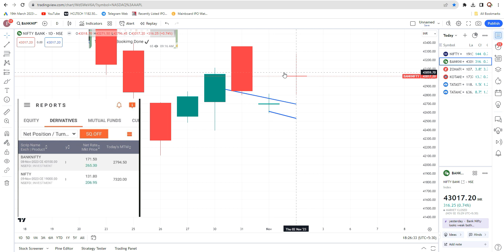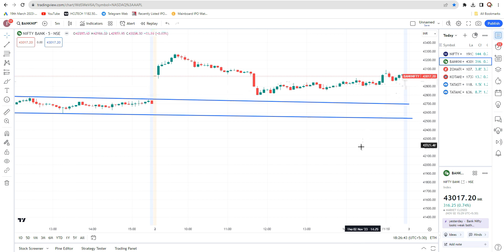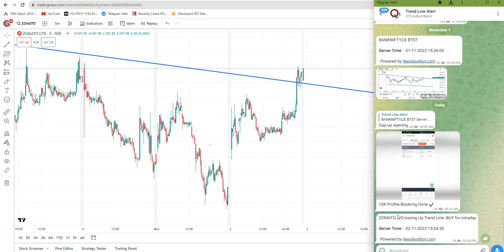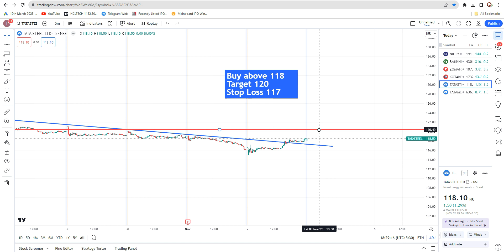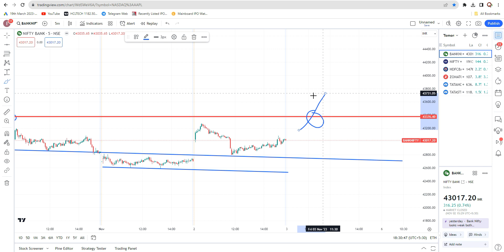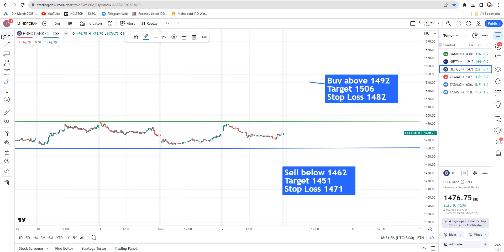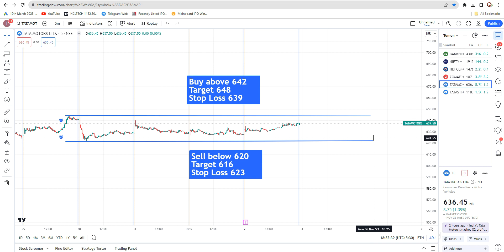3rd November 2023 | Daily Best Intraday Stocks |Stocks to buy tomorrow | Detailed Analysis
🚨 Telegram Live Alert- Trendline BreakOut
Purchase our Strategy through our App Link Below, First Download App

Daily Best Intraday Stocks | Stocks to buy tomorrow | Detailed Analysis
Profitable Intraday Stocks: Expert Analysis & Recommendations
Unlocking Tomorrow's Best Stocks: Detailed Analysis & Insights
Discover the Top 5 Intraday Stocks for Tomorrow's Gains
Detailed Analysis: Best Intraday Stocks to Buy on Oct 2023
Tomorrow's Winning Stocks: Intraday Tips & Detailed Analysis

Detailed Analysis: Daily Best Intraday Stocks to Buy Tomorrow
Best Intraday Trading Stocks for 3 November 2023 Bank Nifty
Best Stocks for tomorrow for  2023
Best Intraday stocks for 3 Nov 2023
See Our Power of Stocks in Telegram

(1)n this video, we're going to be discussing a stock that we think could potentially be a great investment for the future. We'll be giving you the details on this stock, as well as providing insights and analysis that will help you make a decision about whether or not to buy it.
Irade time With Quality Intraday
Trade time With Quality Intraday
trading techstreet
option trading

(2)In this video, we'll be discussing a detailed analysis of a stock that is set to go up tomorrow. We'll cover the historical data, the analysis of the company, and the potential for the stock going up.If you're looking for an in-depth analysis of a stock that is set to go up tomorrow, then this is the video for you!

(3)In this video, we're going to show you how to unlock tomorrow's best stocks by following detailed analysis and insights.

VOLATILE EXPIRY MOVEMENT | NIFTY- BANKNIFTY PREDICTION FOR TOMORROW EXPIRY 20 APR
Very high
Update on suzlonenergystock
Very high
CHART OF THE WEEK || FLAG PATTERN BREAKOUT IN MONTHLY CHART || आपका PAISA 4 गुना कर देगा ये CHART?
Very high
Intraday ट्रेडर ने ये समझ लिया तो नही होगा loss
High
Metro Brands || Top Breakout Stocks for SWING TRADING For Next Week  | Breakout Stocks
High
My Plan For Tomorrow || FII AND DII Buy Sell Data Analysis
High
Pre-open Market Analysis For Bank Nifty | Important Labels
Medium
5 STOCKS at Key LEVELS based on PRICE ACTION | Stocks to watch | Swing, Intraday trading stocks
Medium
Best Stocks for Swing Trading + Nifty and Banknifty Analysis | 2023 || Stockraft
Medium

Best Intraday Stocks for Tomorrow | 05 July 2023 | Intraday Trading with Guaranteed Stocks
Medium
Daily Best Intraday Stocks Stocks To Trade Tomorrow | Bank Nifty & Nifty Analysis
Will Nifty & Banknifty Recover Tomorrow or Fall Further | Market Analysis |
Intraday Trades-
Best Intraday Stocks For Tomorrow || Fundamental Strong Stock For
Intraday Trading
Topics Covered :-
best intraday stocks for tomorrow
intraday trading call for tomorrow
best buying stocks for intraday trading